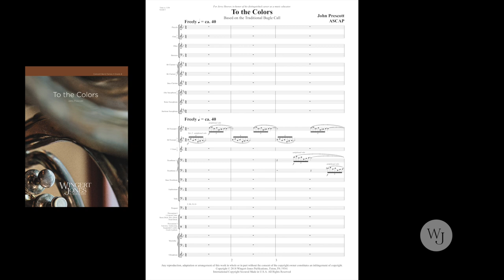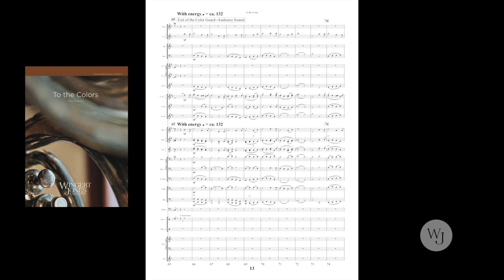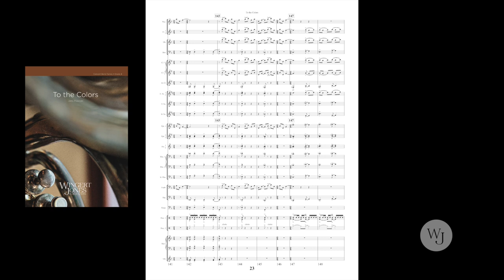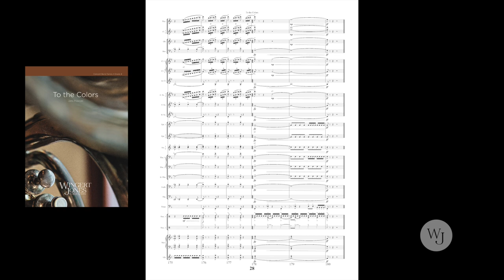To The Colors - John Prescott - 3018351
The flag of the United States of America inspires tremendous emotion that is difficult to put into words. One of the most stirring moments of this type takes place when the flag is raised at any ceremonial event and the bugle call To the Colors is played. Suitable for concerts or patriotic presentations, this resounding concert work pays tribute to the flag and the men and women who have served our country.